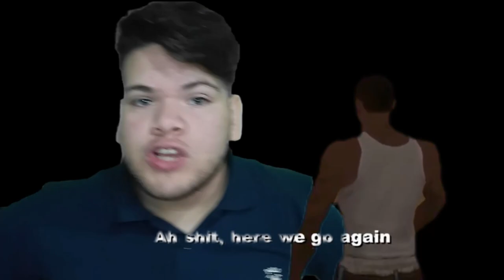SHITPOST - The song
SHITPOST - KIDD KIKI

Realizado en la LLAMA RECORDS

Santa Maria de punilla.